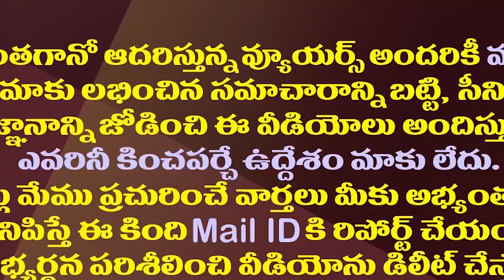సుప్రీంలో పిటిషన్ వెనుక..టీడీపీ చెప్పేది నిజమేనా?|Why Jagan Challenged HC's Amaravati Verdict In SC?